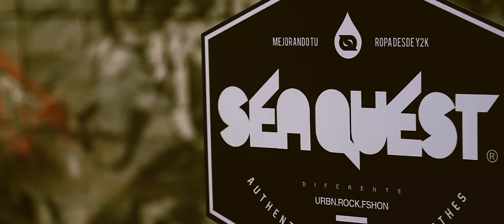SEAQUEST - We Are Seaquest - Taller - By Qualumpur